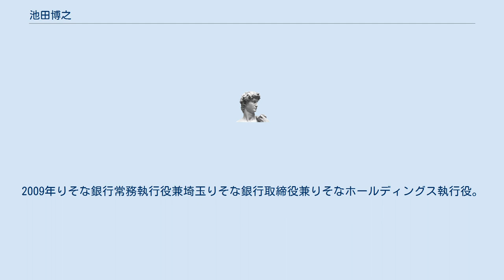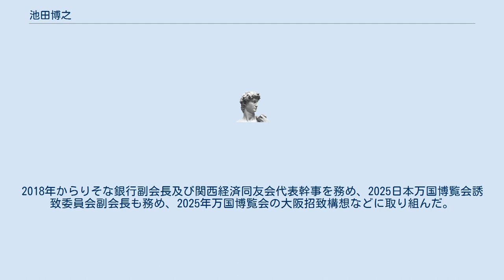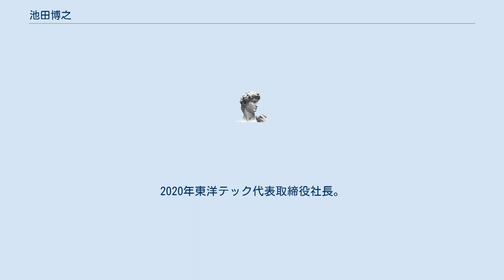池田博之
池田 博之（いけだ ひろゆき、1960年10月9日 - ）は、日本の実業家。
近畿大阪銀行代表取締役社長や、りそな銀行代表取締役副社長、東洋テック代表取締役社長、関西経済同友会代表幹事、2025年日本国際博覧会協会副会長等を歴任。
 福岡県出身。
1983年横浜国立大学経営学部卒業、同年大和銀行入行。
2007年りそな銀行執行役員奈良地域担当兼奈良営業本部長。
2009年りそな銀行常務執行役兼埼玉りそな銀行取締役兼りそなホールディングス執行役。
2010年近畿大阪銀行代表取締役副社長。
2011年近畿大阪銀行代表取締役社長兼りそなホールディングス執行役。
2013年近畿大阪銀行取締役会長兼りそな銀行代表取締役副社長兼執行役員西日本担当統括。
2014年近畿大阪銀行取締役。
2015年埼玉りそな銀行取締役。
2017年りそな銀行取締役副会長。
2018年からりそな銀行副会長及び関西経済同友会代表幹事を務め、2025日本万国博覧会誘致委員会副会長も務め、2025年万国博覧会の大阪招致構想などに取り組んだ。
2019年、2025年日本国際博覧会協会副会長。
2020年東洋テック代表取締役社長。
2021年エレコム取締役。